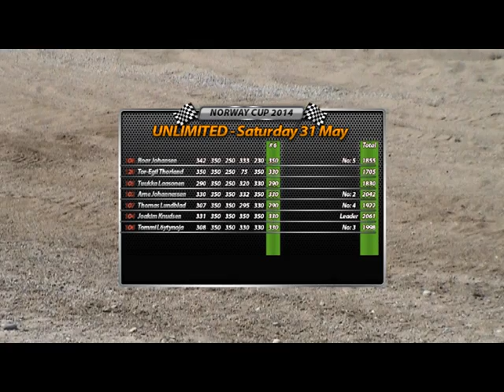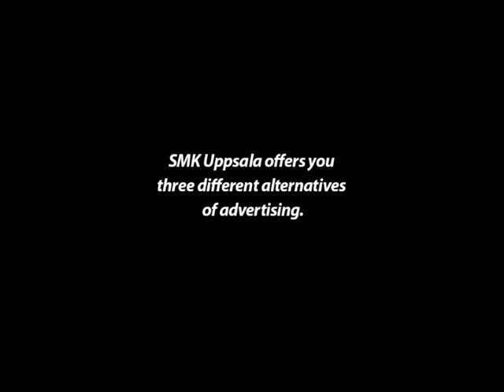Formula Offroad Track6 Mysen Norway 2014 05 31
Recorded at the Formula Offroad race in Mysen, Norway, during Norway cup 2014. Recorded with my own camera, sorry to say, no HD.

This unique summary of the Mysen gives you: All videos with drivers signs and results for each track. Contains all cars and results for track 6.